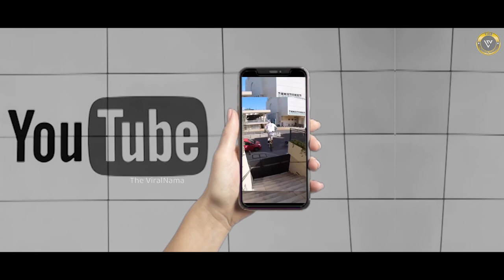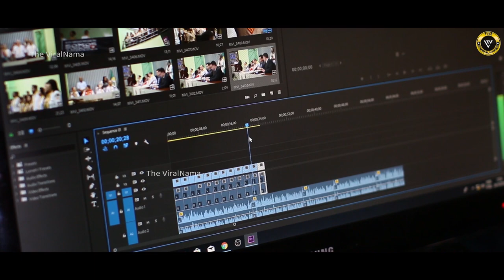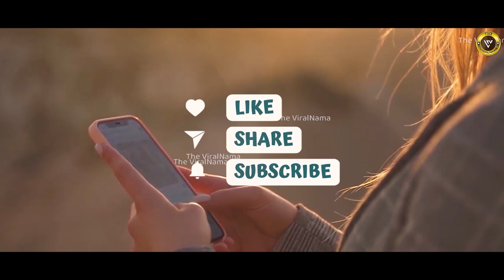जब किस्मतवालों ने दिया यमराज को चकमा | Luckiest People Caught on Camera (Part-2)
मेरे प्यारे दोस्तों.. कैसे हैं आप लोग? सबसे पहले तो Luckiest people part-1 को ढेर सारा प्यार देने के लिये आप सबका तहेदिल से शुक्रिया.. आप में से बहुत सारे विवर्स ने हमें कमेंट करके कहा था कि इस सीरीज का पार्ट-2 भी जल्द बनाइयेगा. आपकी इस डिमांड पर ’द वायरलनामा’ लाया है- फर्स्ट पार्ट से भी ज्यादा इंट्रेस्टिंग वीडियो- ‘Luckiest people caught on camera part-2’. तो चलिए.. शुरु करते है- आज का वीडियो.